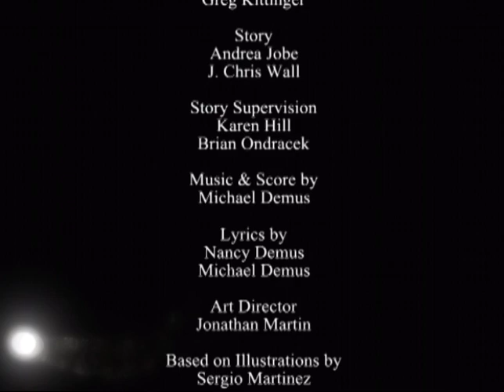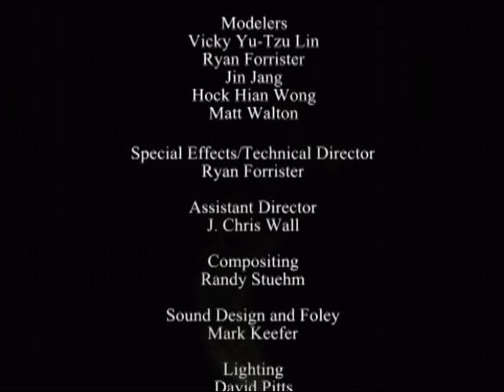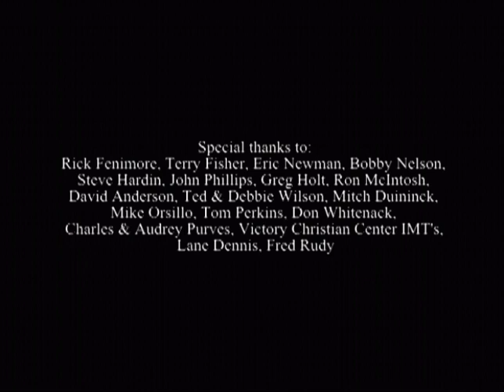💛 Wemmicks • You are Special ⛪️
Best-selling author, Max Lucado wanted to help children understand their value-not from their perspective, but from God’s. Wemmicksville is a land created by Eli, the “God”, figure of the story. He creates each Wemmick uniquely, each with their own look and personality. Episodes include If Only I Had a Green Nose, which teaches us that keeping up with everyone else can be costly and is not what God wants from us and You Are Mine, where Punchinello learns that there is a sacrifice to pleasing the crowd and losing sight of what God wants from us.